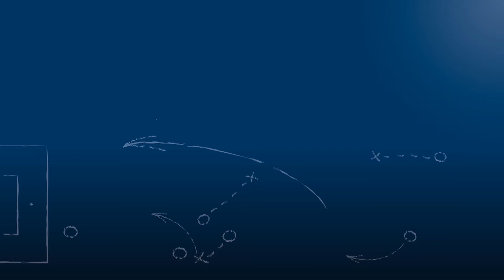Phil Weimer - SV Spielberg - zum Spiel vs. TSG Hoffenheim II, im FuPa.tv-Interview am 14.5.2016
Phil Weimer, Mittelfeldspieler und Co-Kapitän des SV Spielberg, im Interview zur Begegnung SV Spielberg vs. TSG Hoffenheim II am 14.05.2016, dem 33. Spieltag in der Regionalliga Südwest 2015/16.

Der Spieler zieht u. a. ein Fazit der gesamten Regionalliga-Saison des SV Spielberg.